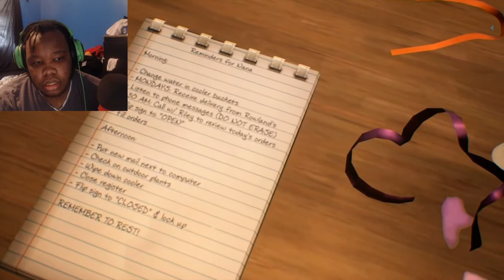Cringe-tastic to Epic Ending : Life is Strange True Colors #7